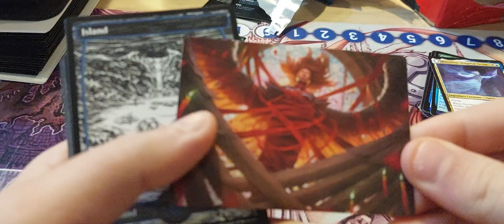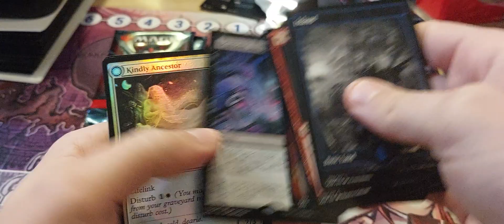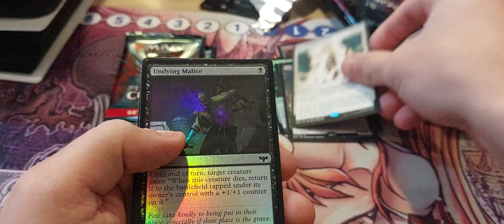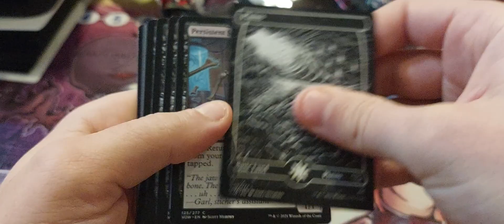Interns gimme my swignature